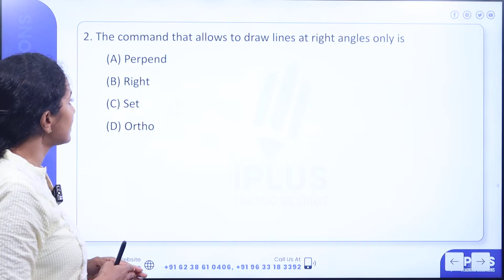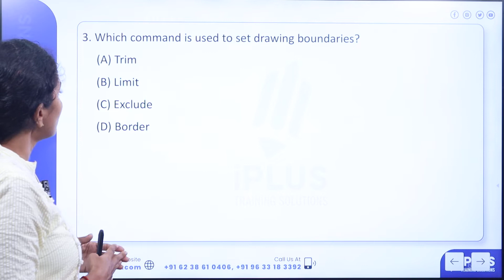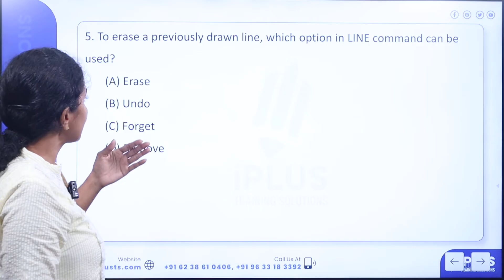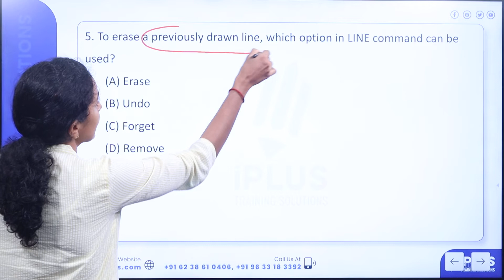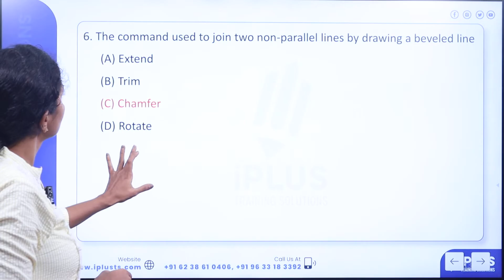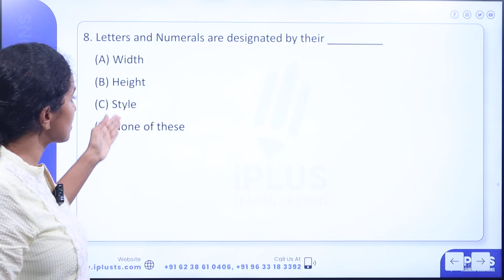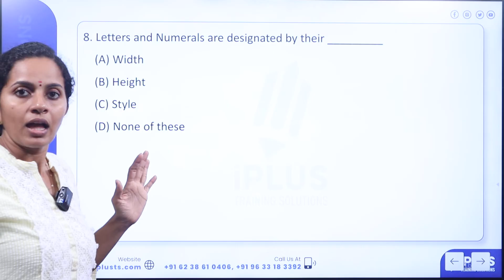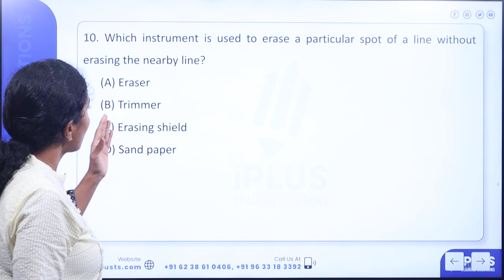Overseer/ Draftsman Grade 3 | Harbour Engineering | PYQ Discussion - Part 1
🎓 Study plan